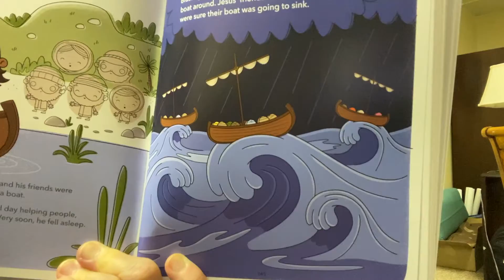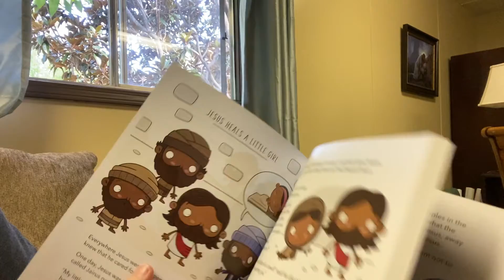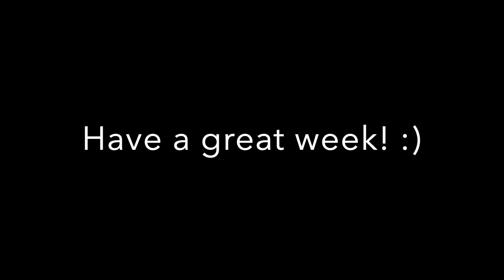Preschool - Kindergarten Sunday School, July 26!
Preschool & completed kindergarten children are invited to join Ms. Dixie for Sunday School!